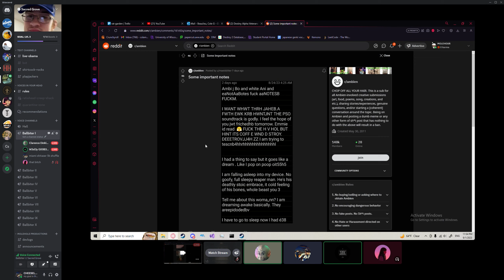No goofy, full sleepy reaper man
Clip on 09/01/2023